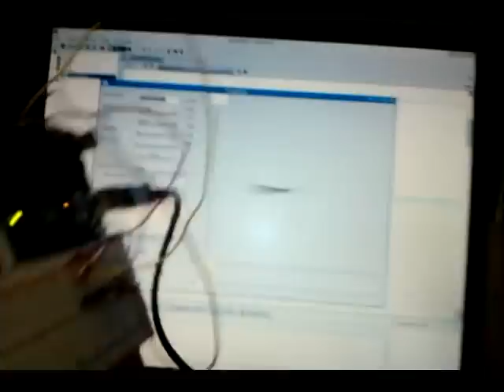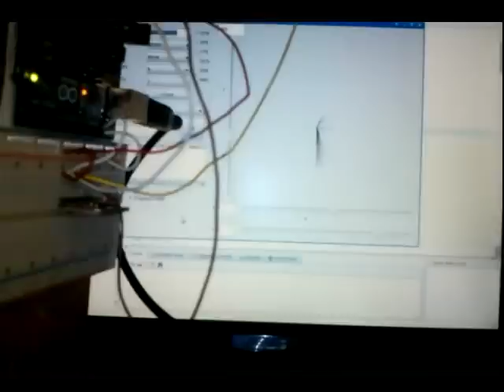Accelerometro MMA7361 e Arduino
Collegamento di un accelerometro MMA7361 con Arduino e interfaccia grafica per ambiente GNU/Linux sviluppata con Gambas2
Ulteriori info e download all indirizzo: